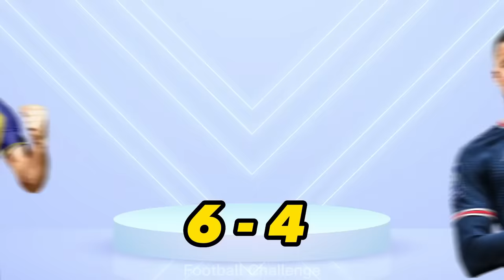Thiago Messi VS junior Ronaldo VS Ethan Mbappe